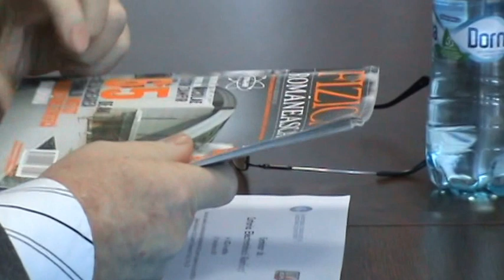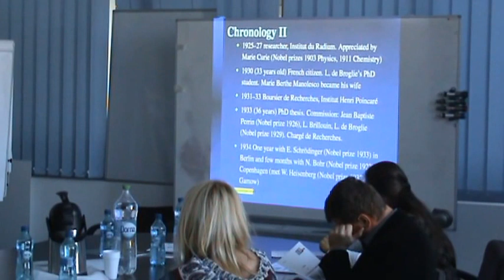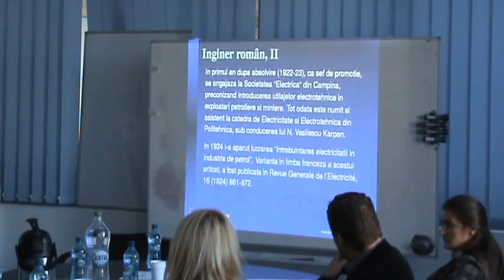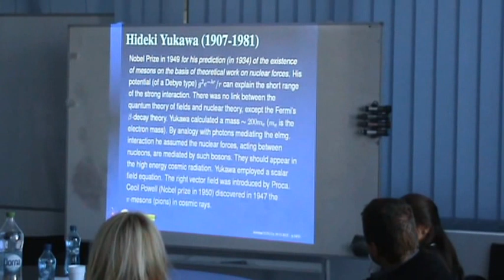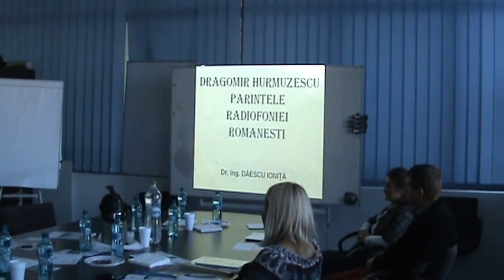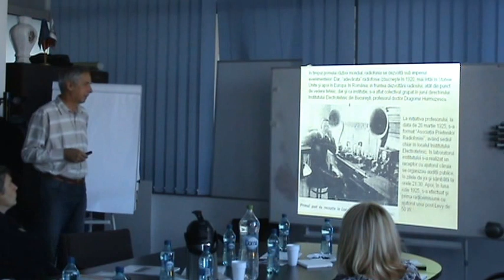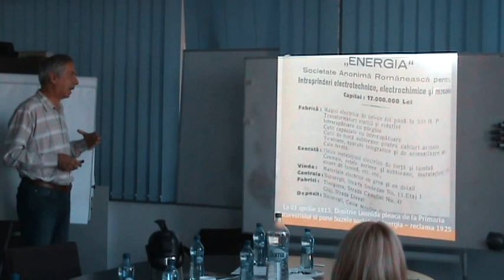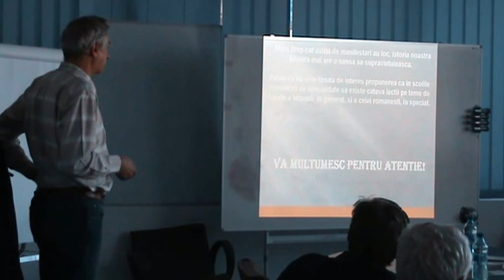Istoria Electrotehnicii din Romania 2015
Seminar Istoria Electrotehnicii din Romania: Alexandru Proca și Dragomir Hurmuzescu